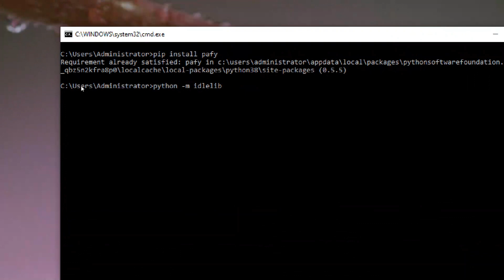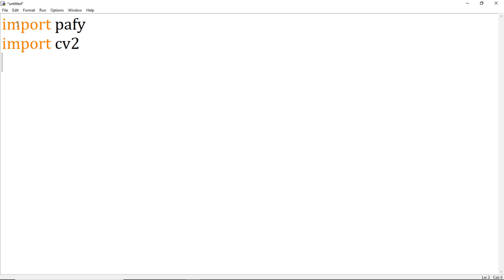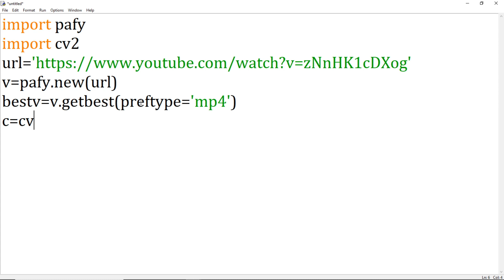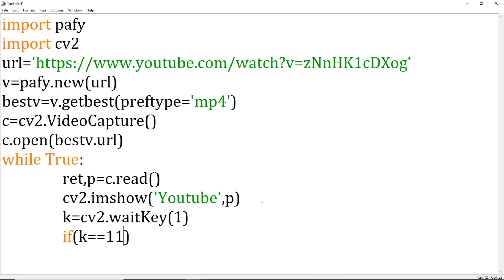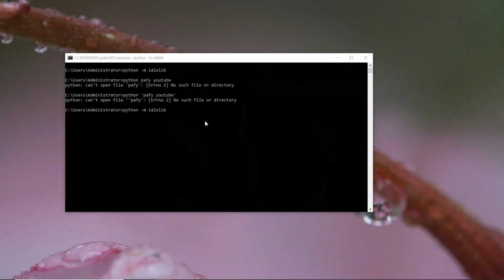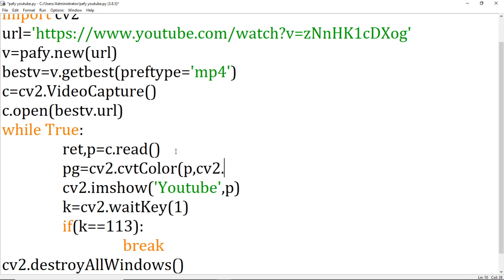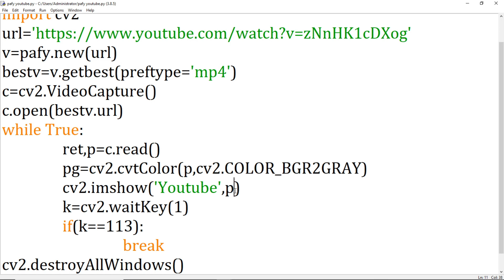Python #33: Phát video trên youtube sử dụng thư viện pafy và